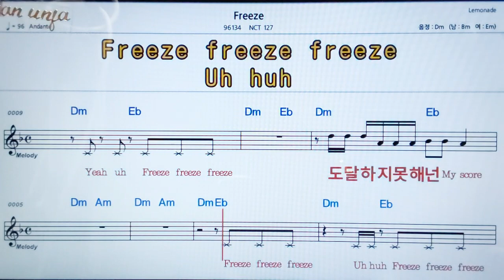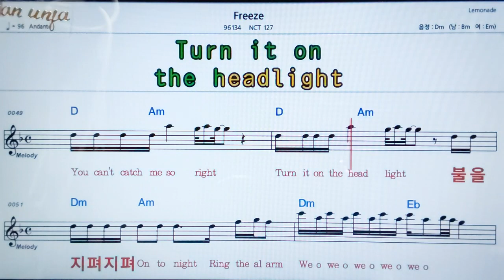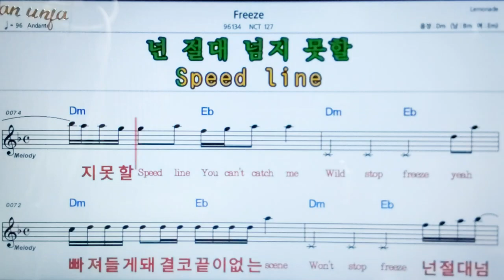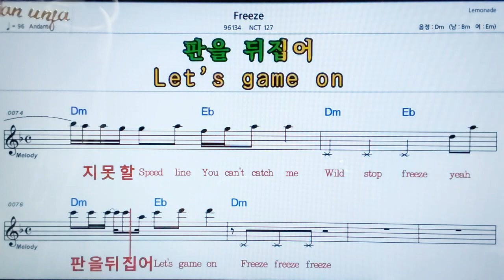Freeze/NCT 127👍악보, 노래,기타 코드,가사,Karaoke*카라오케 반주